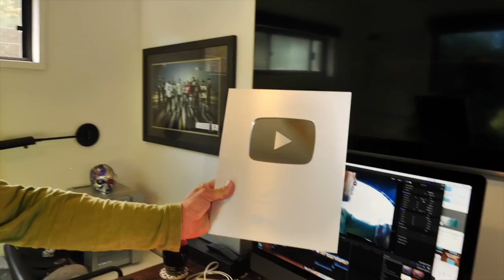SHARK ENCOUNTER AND BIG WAVE SUPSQUATCHING WITH ROMAN ATWOOD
BIG SHARKS AND BIG WAVES MAKE FOR ANOTHER AMAZING DAY ON THE NORTH SHORE WITH ROMAN ATWOOD.

ROMAN WILL SURF PIPE ONE DAY
| Jamie O'Brien